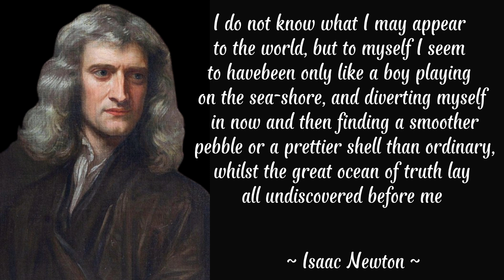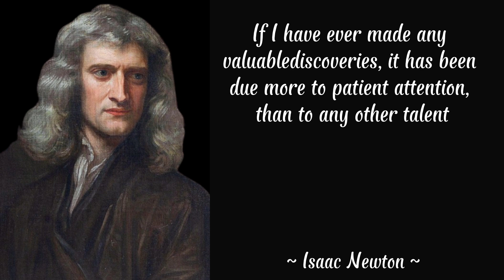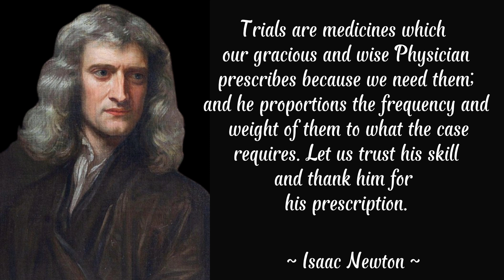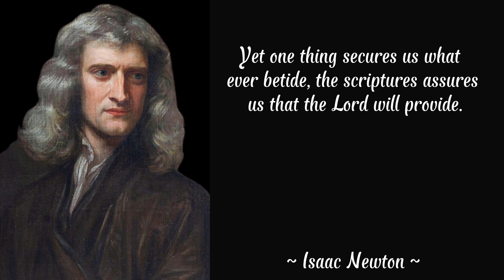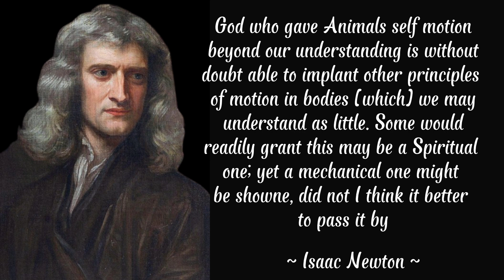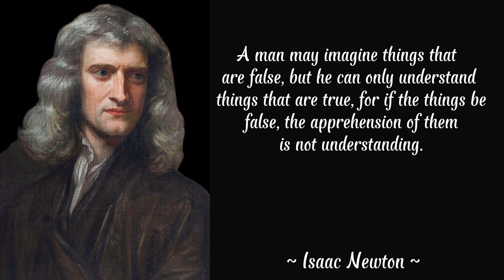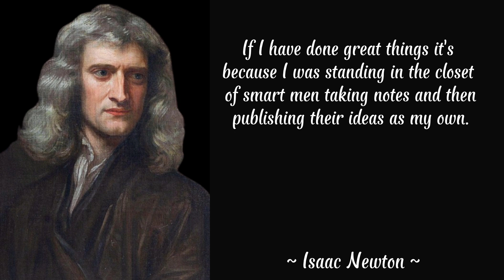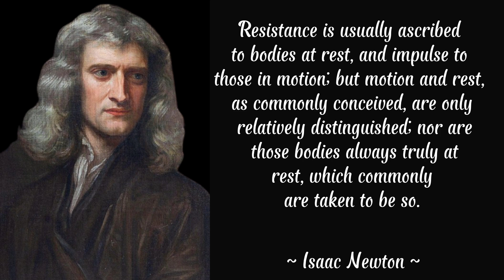Most Brilliant Isaac Newton quotes That Will Make You a genius! quotes, Aphorisms, Wise...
Isaac Newton
Sir Isaac Newton FRS PRS 25 December 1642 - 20 March 1726/27 was an English physicist, mathematician, astronomer, natural philosopher, alchemist, theologian and writer who is widely recognized as one of the greatest mathematicians, physicists, and most influential scientists of all time. He was a follower of the heliocentric school and a very influential scientist throughout history, even said to be the father of classical physics.
His book Philosophiæ Naturalis Principia Mathematica published in 1687 is considered the most influential book in the history of science. This book laid the foundations of classical mechanics. In this work, Newton outlined the law of gravity and the three laws of motion that dominated science's view of the universe for three centuries. Newton successfully demonstrated that the motion of objects on Earth and other extraterrestrial bodies is governed by the same set of natural laws. He proved this by showing the consistency between Kepler's laws of planetary motion and his theory of gravity. His work finally dispelled scientists' doubts about heliocentrism and advanced the scientific revolution.

In mechanics, Newton established the principle of conservation of momentum and angular momentum. In optics, he built the first reflecting telescope and developed color theory based on the observation that a glass prism would divide white light into other colors. He also formulated the law of cooling and studied the speed of sound.

In the field of mathematics as well, along with the work of Gottfried Leibniz done separately, Newton developed differential calculus and integral calculus. He also successfully elaborated binomial theory, developed the "Newton method" to approach the zero value of a function, and contributed to the study of power series.

Even today, Newton is still very influential among scientists. A 2005 survey asking scientists and the general public at the Royal Society who made the greater contribution to science, Newton or Albert Einstein, showed that Newton was considered to have made the greater contribution.